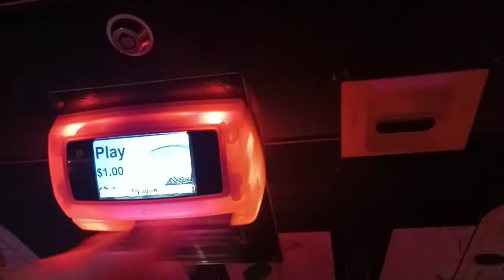Grand Piano Keys @ The Edge - Belleville, IL